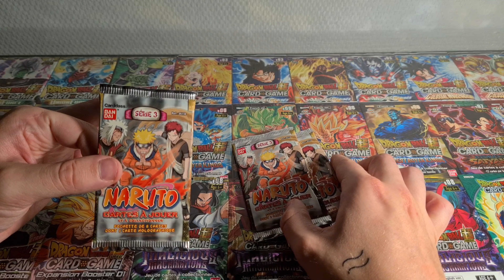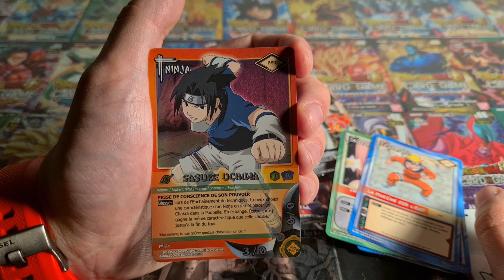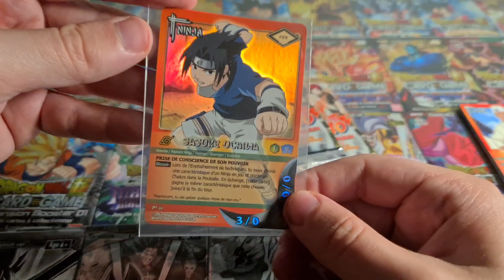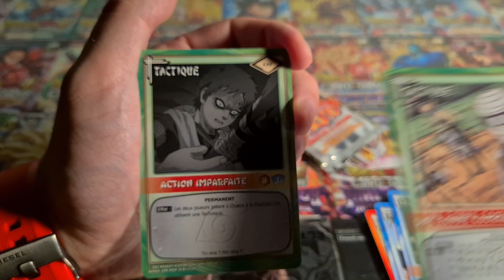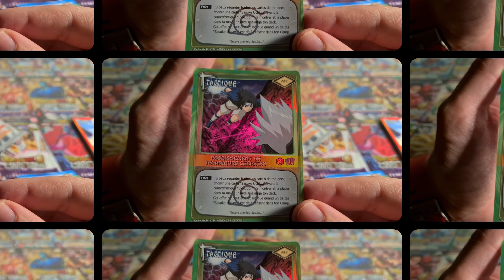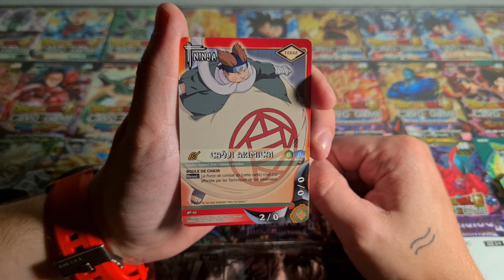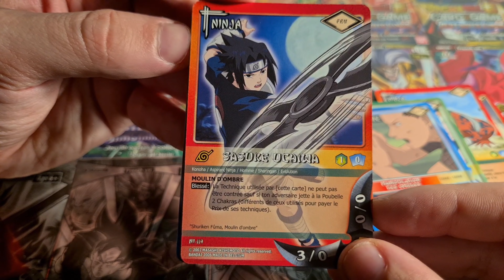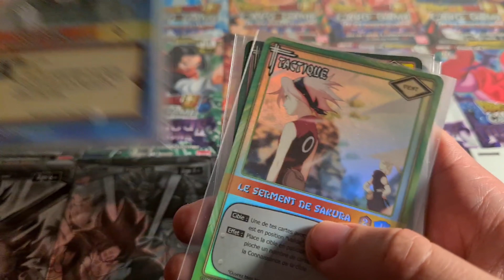Ouverture Booster Naruto SERIE 3 🪵 ~ ASMR Français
Un grand merci a vous tous ❤ 7,8K

🔅Logiciel: PowerDirector
🔅Micro: H4n Pro
🔅Camera: Samsung Galaxy S20+

 L'ASMR (de l'anglais : Autonomous Sensory Meridian Response, que l'on peut traduire par « réponse autonome du méridien sensoriel ») est un sigle qui décrit une sensation distincte,m agréable et non sexuelle de picotements ou frissons au niveau du crâne, du cuir chevelu ou des zones périphériques du corps, en réponse à un stimulus visuel, auditif, olfactif ou cognitif.

Bien que ce phénomène ait toujours existé, il n'a commencé à être popularisé que dans les années 2010.

La nature et la classification scientifique du phénomène font l'objet de controverses. Bonne vidéo, a bientôt :)